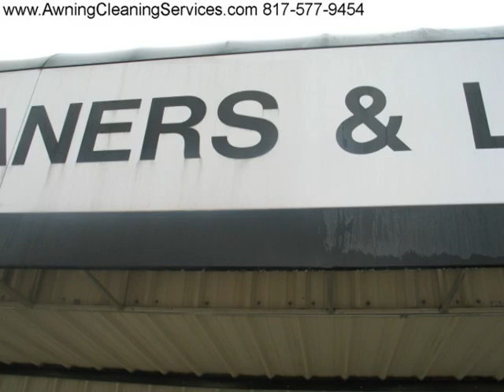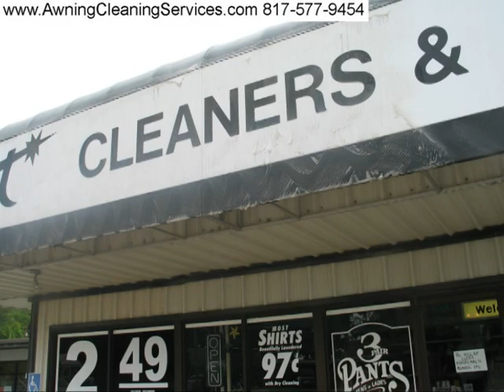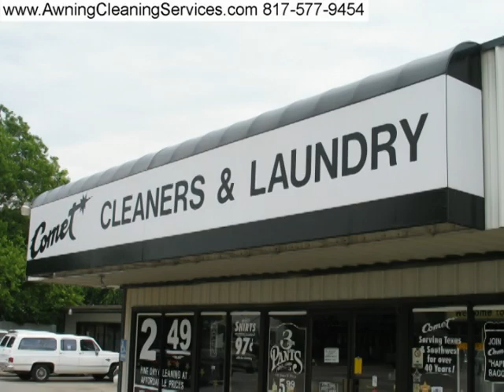Cleaning A Vinyl Backlit Awning In Dallas Fort Worth DFW TX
Awning Cleaning - A Backlit Vinyl Awning Dallas Fort Worth DFW TX - Cleaning and Repairing  Canvas Awnings - Dallas Fort Worth TX  - Removing Mold, Mildew, Environmental Dirt, Bird Droppings and Rust from canvas, vinyl  & metal awnings. Proudly serving Texas since 1984 by Wayne Shockey, Certified Master Awning Cleaner and Instructor, Commercial and Residential Awning Cleaning and Maintenance
Serving Dallas & Fort Worth TX and surrounding areas